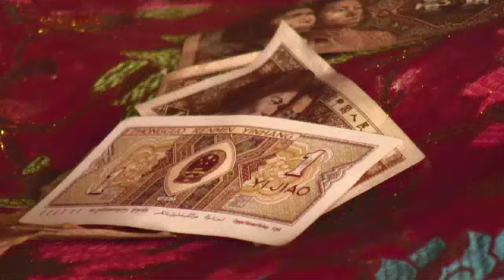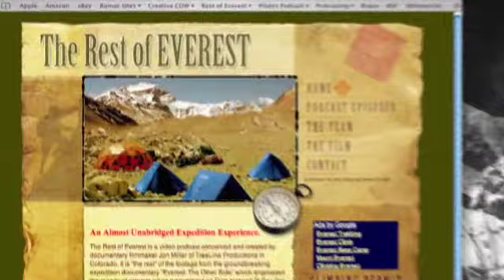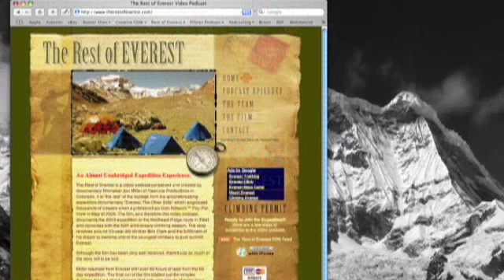Episode 078: Gyangtse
Instant Karma's Going To Get You. Today we visited the Kumbum, the largest chorten, or stupa in Tibet. This place was a feast for the eyes, and I WAS able to photograph everything I wanted!

Right next door to the Kumbum was a temple where the monks at this monastery prayed. We climbed to the roof and were able to look out over the city of Gyangtse. It was beautiful.

Suddenly I heard some snickering from beside me as I was filming and looking through my viewfinder. It was Lobsang, and he had taken some of the snow up on the roof and made a nice, fat snowball. There were dogs socializing in the courtyard in front of the temple, and soon they were moving targets for an impromptu snowball attack. He didn't want to hit any of the dogs, just surprise them with sudden explosions of slushy snow nearby. It certainly worked.

An hour or so later, Scott and I were up on the top floor of the tall Kumbum admiring the view from this higher platform. We looked down onto the same courtyard and saw Lobsang walking around waiting for us. We slowly gathered up some of the soft snow on the Kumbum and made our own snowballs. We began a playful assault on out intrepid guide.

We didn't want to hit Lobsang, just surprise him with sudden explosions of slushy snow nearby.

John Lennon was right. Shine on.

Jon Miller

Total Running Time: 26:14